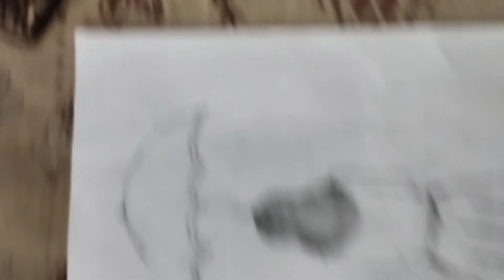no face sketch made by Sagun Singh